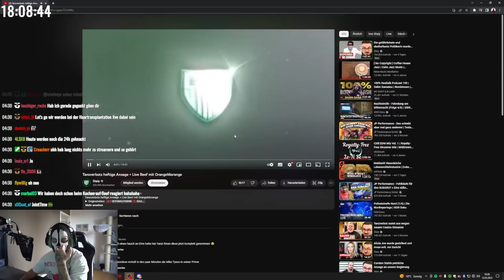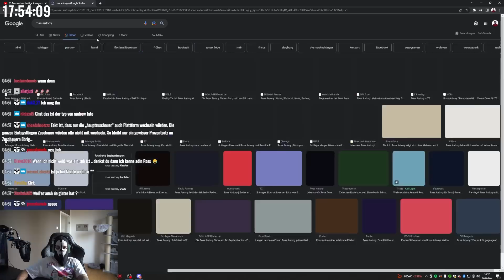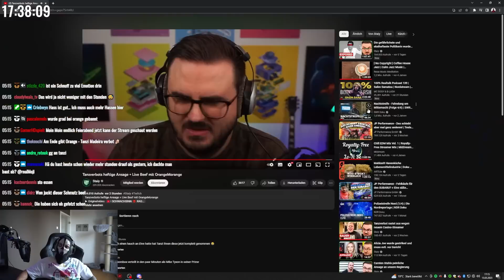Tanzverbots heftige Ansage + Live Beef mit OrangeMorange😱 Moji reagiert auf Staiys Reaction